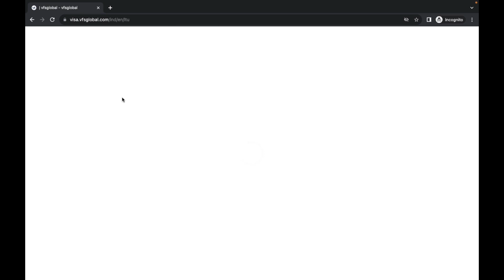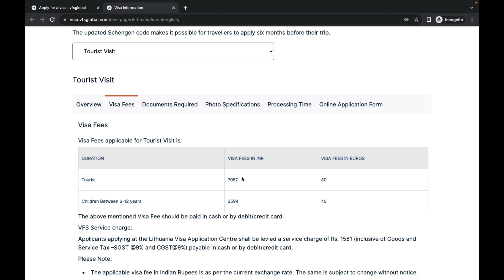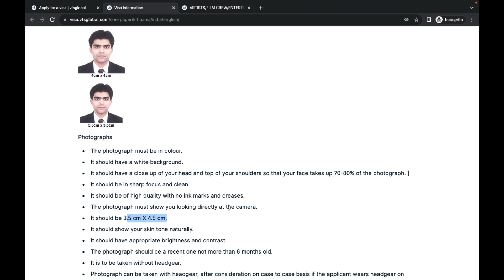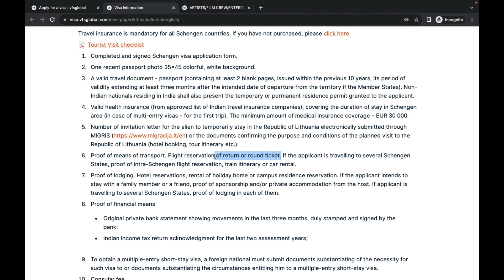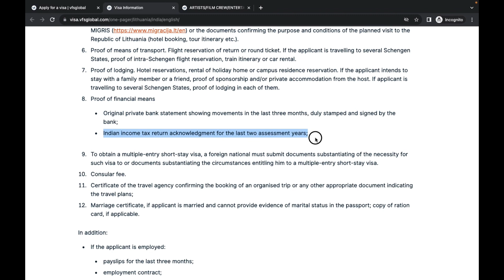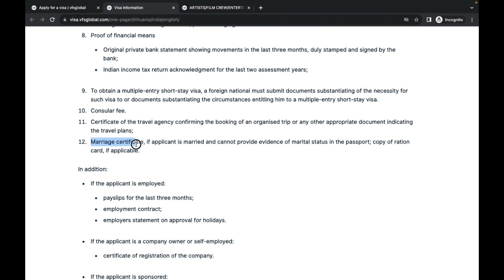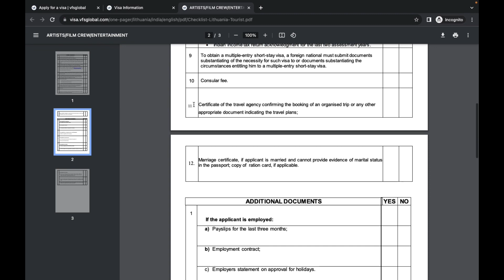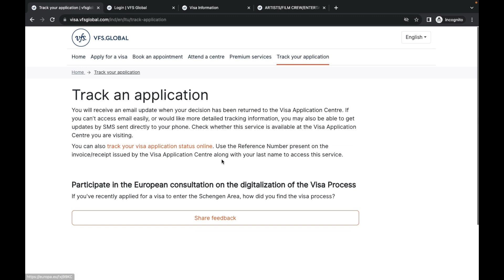Bring your family to Visit Lithuania 🇮🇳 👨‍👩‍👧 | Nethra Dev | India🇮🇳 to Lithuania🇱🇹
In this video, I have explained in detail about the “HOW TO APPLY FOR VISIT VISA - TOURIST VISA TO LITHUANIA 🇱🇹”

My mother visited me during May 2023, and in this video i have shared our entire visa application experience we had faced.

Pls check the MIGRATION DEPARTMENT OF LITHUANIA 🇱🇹 ) website for migration related informations.

Attached here are other useful links to book some  Private accommodation that are mentioned in the Video.
Fcebook groups   :Butu nuoma Vilniuje Be Tarpininkų
                               :  Butų ir kambarių nuoma Vilniuje / Apartments for rent in Vilnius

 I am Nethra Dev, I am an Indian🇮🇳 living and Working in Vilnius - Lithuania🇱🇹 since 2020.
On this channel, I keep you informed about the universities & study options, lifestyle, Cost of living, and policy changes, and from time to time I show you the best places in Lithuania and around.